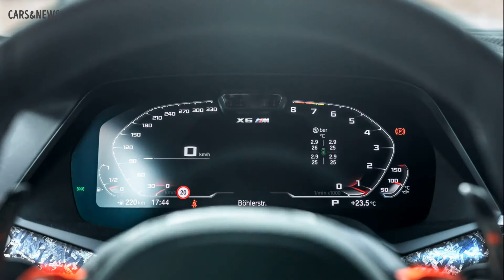BMW X6M Competition by Manhart (MHX6 700)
Meet BMW X6M Competition by Manhart (MHX6 700)

Although nobody suspected it at first: The BMW X6 has become a true success right from the start, even creating a previously unknown, but now firmly established vehicle class: the SUV coupé. Particularly popular among performance-hungry fans and petrolheads is the top model X6 M. We now impressively prove that the factory 625 hp and 750 Nm of the Competition variant are not the end of the line: with the new MHX6 700.

As tuning specialists we give the model, which has been given the internal designation F96 by BMW, a substantial increase in power: either with the aid of the MANHART MHtronik auxiliary control unit or an ECU remapping, the 4.4-litre biturbo V8 increases to 730 hp, while the maximum torque rises to 900 Nm. In addition, a MANHART stainless steel exhaust system with valve control is connected to the power unit, which flows into four 100-millimetre tailpipes – optionally in carbon or ceramic coating. In addition, MANHART race downpipes without catalytic converter, MANHART stainless steel OPF Delete replacement pipes and the MANHART OPF/GPF Deleter are available on request. However, all three components do not have TÜV approval and are therefore only intended for export. For customers who want an optimised brake system in view of the noticeably increased power, we also offer corresponding, individually configurable upgrades.

Visually, the MHX6 700 has also been extensively revised: For example, suspension optimisation and MANHART lowering by means of H&R springs have reduced ground clearance by 30 millimetres. MANHART Classic Line-Y-spoke rims provide the ground contact. They feature a satin black finish with coloured accents in gold, measure 11×23 inches and are fitted with 315/25 ZR23 tyres. The body itself has not only been given the typical striking decoration with the help of the MANHART decal set. In addition, a complete body kit made of fine Forged Carbon ensures a much sportier and beefier appearance: it includes a front spoiler, a radiator grille, side skirts, a two-piece rear spoiler and a diffuser. In addition, there are mirror caps, two-piece rear side louvres and side rear skirt attachments.

Last but not least, we upgraded the interior with floor mats and plenty of Forged Carbon: The eight-piece interior kit is also made of the fibre composite material, as are the steering wheel spoke trims and the gearshift paddles.

bmw x6m competition
x6m
x6m competition
x6 m
bmw x6m
bmw
bmw manhart
manhart x6m competition
manhart bmw x6m
bmw x6m manhart
manhart
bmw x6m 2021
2022 bmw x6m
bmw tuning
mhx6-700
manhart mhx6 700